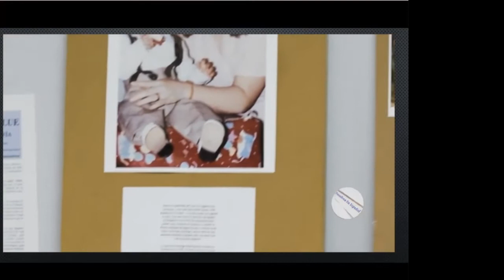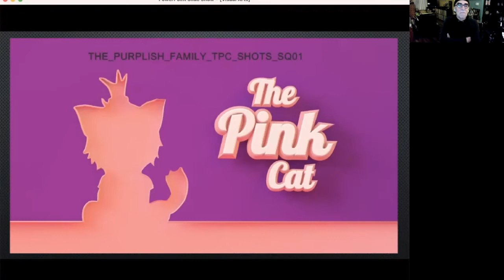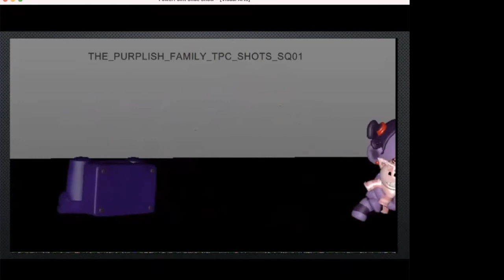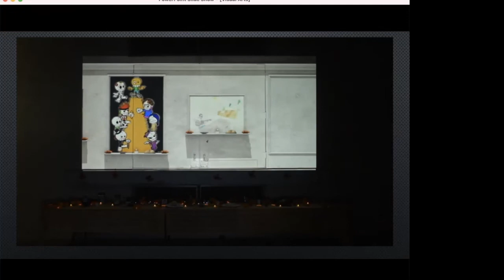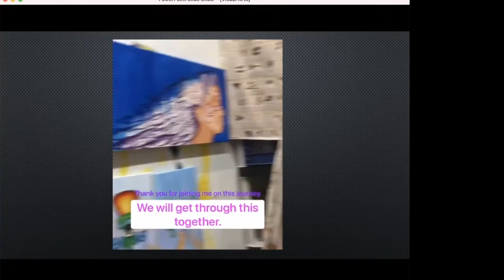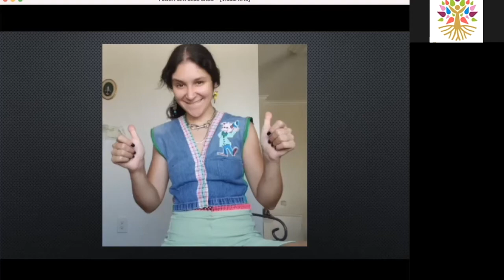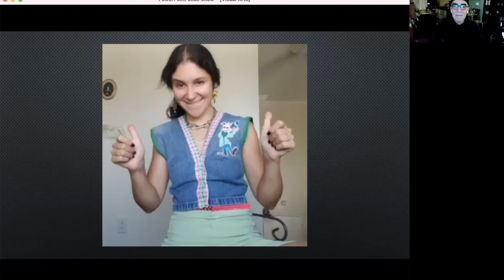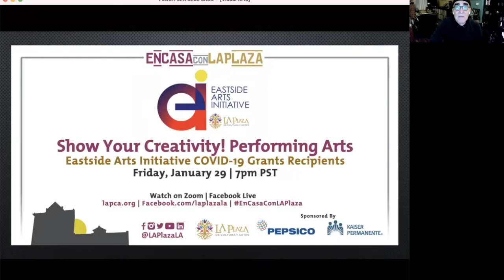Show Your Creativity! The Visual Arts | Eastside Arts Initiative COVID-19 Grant Recipients | 1/27/21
Awardees of LA Plaza’s Eastside Arts Initiative COVID-19 Relief Grants show their creativity via videos submitted as part of their grant applications. Grantees featured in this session include visual artists, apparel artists, photographers and more.

COVID-19 Relief Grants were created in response to the pandemics impact on the arts community, with a total of $50,000 one-time relief grants awarded to artists and arts organizations serving Eastern Los Angeles County.